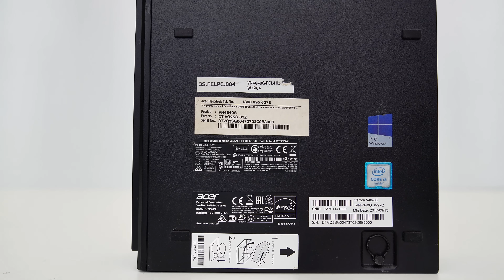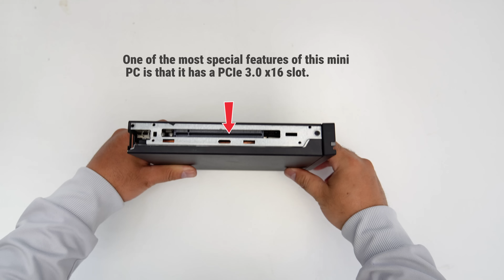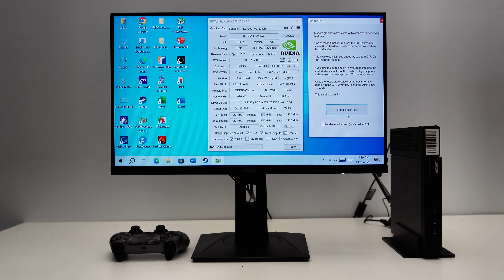$40 Mini PC GONE GAMING: N4640G i7-7700T & T400 Upgrade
Sit back, relax, and join me as we dive deep into upgrading an Acer Veriton N4640G mini PC with an NVIDIA GPU, and let's find out together how it performs in games.

- ITG Gear Creality Clould store: Creality Cloud -ITG Gear personal
PC Parts:
- Acer Veriton N4640G
- 30W GPU: Nvidia T400
- 30W GPU: Nvidia GT1030 2G
- 35W GPU: AMD RX 6300 2G
- DDR4 SODIMM RAM
- M.2 SATA SSD
- 2.5in SATA SSD

0:00 Introduction
0:39 Acer VN4640G Mini overview
1:57 Check Upgrade Possibilities
3:41 Installing PC Components
5:24 Choosing and Installing a GPU
6:36 Finished Upgrade Project Preview
7:04 Turning on the PC and CPU/GPU Stress Test
7:52 Gameplay Testing

Description:
Upgrade the Acer Veriton N4640G Mini PC for Gaming!

Can a small, affordable business PC like the Acer Veriton N4640G V2 be turned into a budget gaming machine? Watch this detailed guide as we attempt to push the limits of this compact system! We start with a barebone N4640G and install a powerful Intel Core i7-7700T CPU and max out the memory with 32GB of DDR4 RAM. The biggest challenge is the GPU; after showing why the higher-power RX 6400 fails, we successfully integrate a low-power NVIDIA T400 4GB GPU—a great budget alternative to the GT 1030—to handle the restrictive 30W PCIe power limit. We'll cover everything from the initial upgrade possibilities and component installation to CPU and GPU stress testing (checking those critical VRM temps!) and the final gameplay testing in demanding titles like Shadow of the Tomb Raider and Counter-Strike 2. See the full upgrade process, custom 3D printed solutions, and find out if this slim Acer Veriton can truly game!